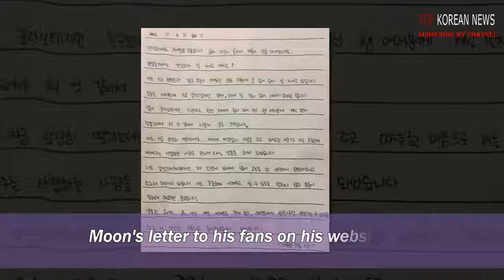[HOT NEWS] The first Korean idols to tie the knot | Moon ( H.O.T) and Soyul (Crayon Pop)